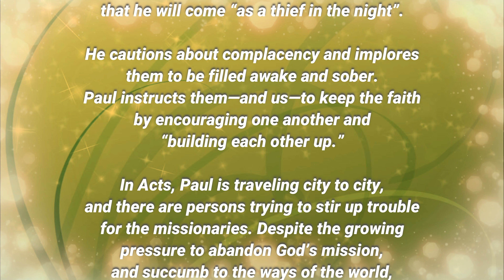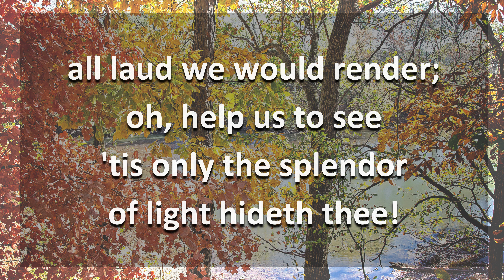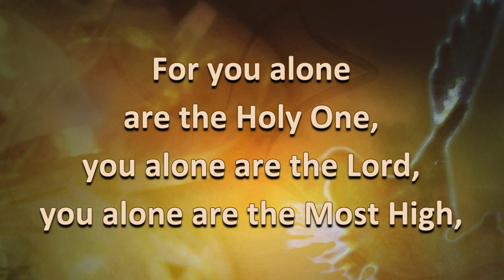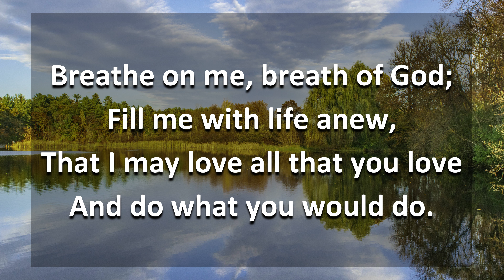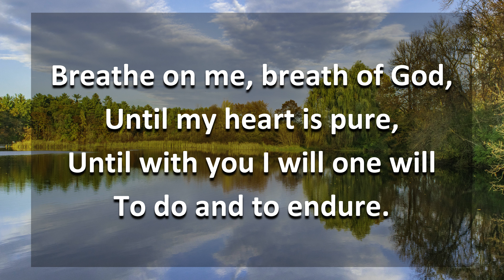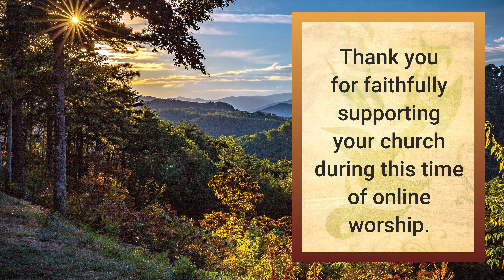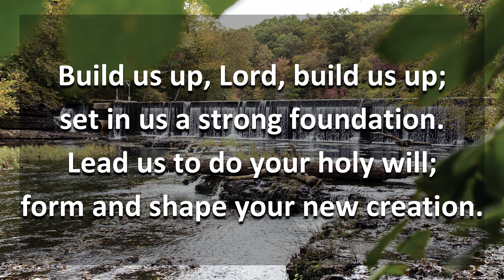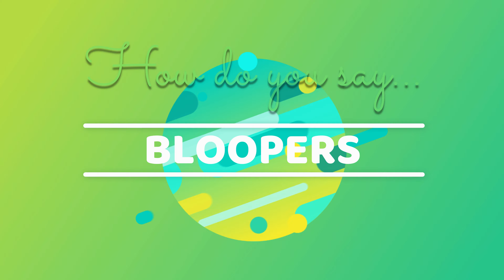Trinity Lutheran Church | 24th Sunday after Pentecost | November 15, 2020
Trinity Lutheran Church in Monticello, MN is a vibrant community of believers. We gather weekly for worship of the Triune God. We invite, ignite, and excite people to feel the Spirit, experience Jesus Christ, and know the love of God.

Our readings for today highlight some of the difficulties the young church faced in proclaiming the good news of Jesus Christ, including idol worship and great concern about the timing of the second coming. Paul’s teaching is to comfort and encourage those believers who are living during the tumultuous times. Paul praises the people of Thessalonica and their desire to be ready for Jesus—and echoes Christ’s words that he will come “as a thief in the night”. He cautions about complacency and implores them to be filled awake and sober. Paul instructs them—and us—to keep the faith by encouraging one another and “building each other up.” In Acts, Paul is traveling city to city, and there are persons trying to stir up trouble for the missionaries. Despite the growing pressure to abandon God’s mission, and succumb to the ways of the world, Paul continues to preach—even stating that “the unknown god” worshipped by the Greeks is really the Triune God. In a world filled with violence and distrust, we are encouraged to see the signs of hope—and live eagerly and engaged in the work of the Holy Spirit, living the good news of Christ.

For more information and to download a bulletin of this service, please visit us or on our Facebook page Trinity Lutheran Church ELCA-Monticello MN.

We invite you to join Trinity Lutheran Church online, for Sunday worship next week on November 22, 2020 at 9am for Christ the King Sunday.

Immortal, Invisible, God Only Wise  | ELW 834 | Public Domain | Text: Walter Chalmers Smith, 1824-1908, alt. | Music:  ST DENIO, Welsh traditional; arr.

Breathe on Me, Breath of God | LBW 488 | Public Domain | Text: Edwin Hatch, 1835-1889 | Music: DURHAM, Aaron Williams 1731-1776

Build Us Up, Lord | ELW 670 | OneLicense.net #02385 | Text: Mark Glaeser, b. 1956, and Donna Hanna, b. 1952 | Music: BUILD US UP, Mark Glaeser and Donna Hanna | Text and Music: © 2003 Augsburg Fortress